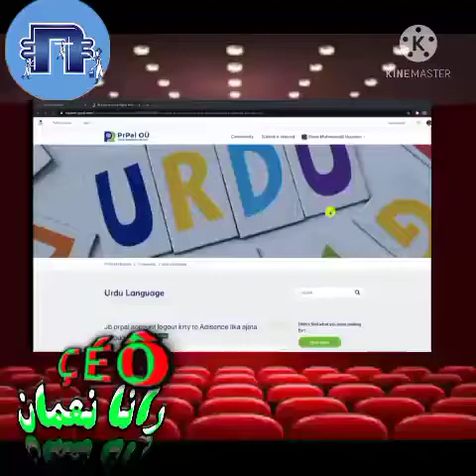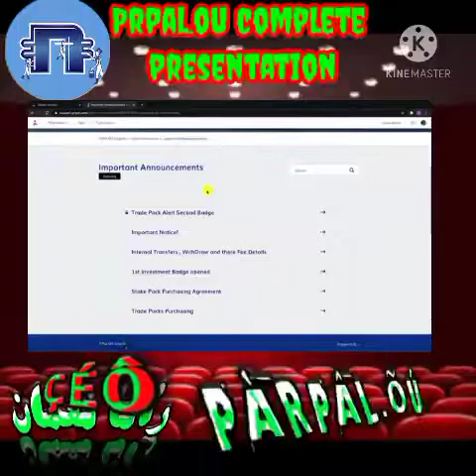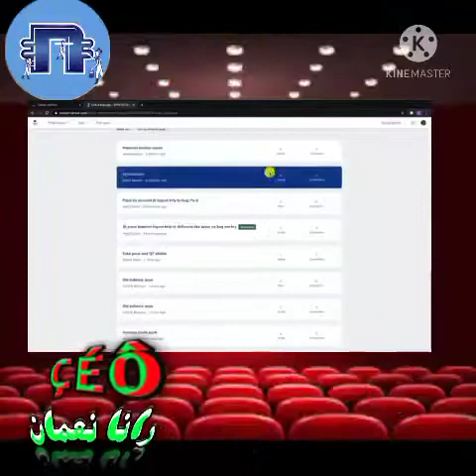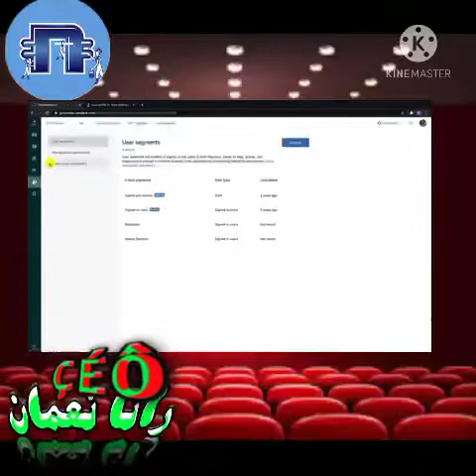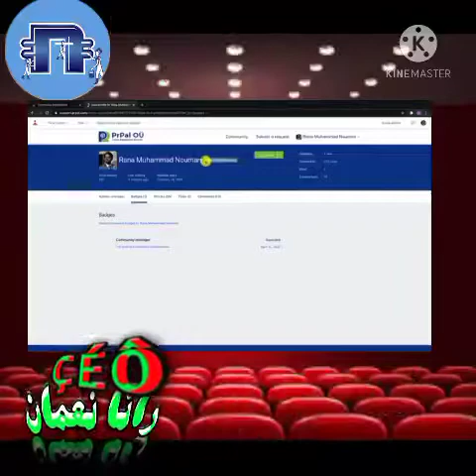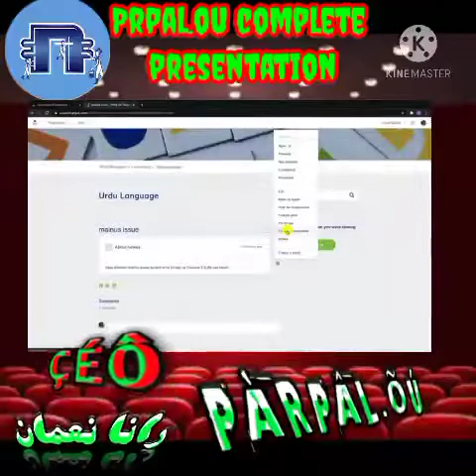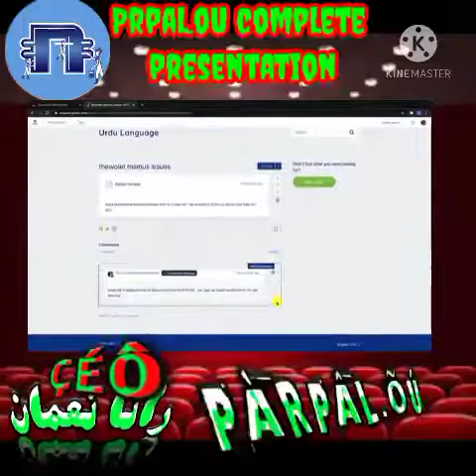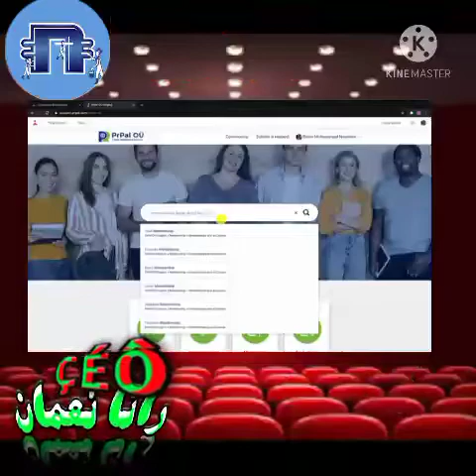prpal.ou presentation.complete details.💥Rana Nouman 💥